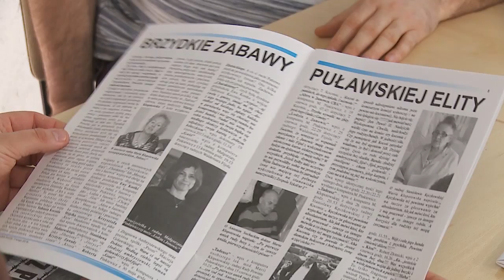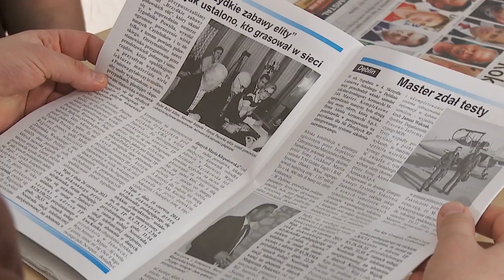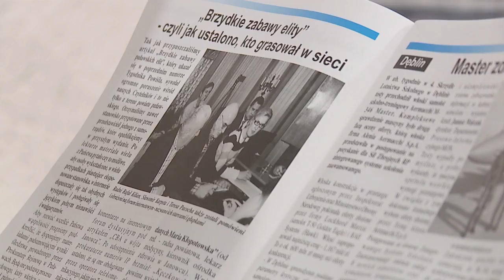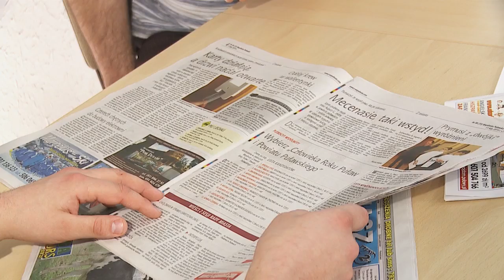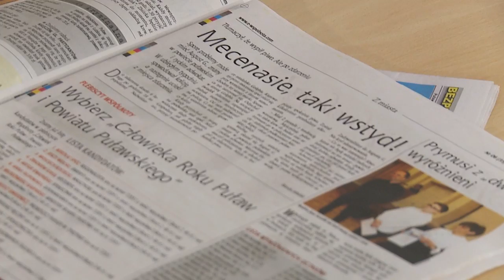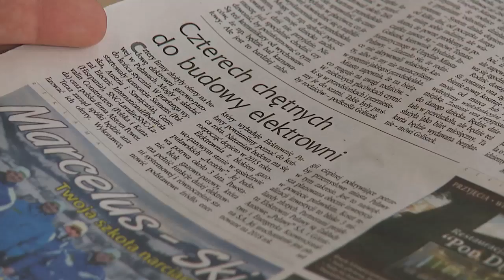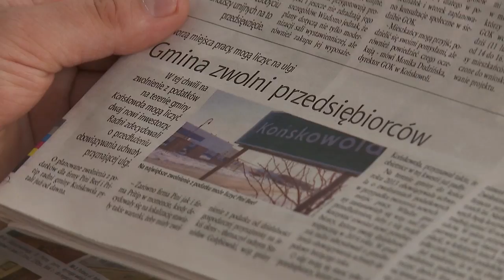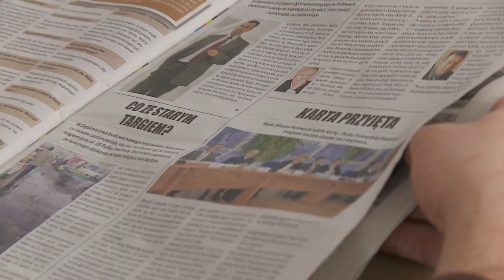Przegląd prasy puławskiej - a w nim...?!!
1. Niegrzeczne zabawy dorosłych panów - czyli kto tak naprawdę trolluje!
2. Czy nasze dzieci będą chodziły jak pieski - zaczipowane?
3. Z wizytą u Prezydenta RP.
4. Pomysł na inwestorów.

W dyskusji udział wzięli: Sławomir Kamiński - Radny Rady Powiatu Puławy, SIS "TERAZ" oraz Andrzej Kuszyk - Kongres Nowej Prawicy.
Program prowadził - Karol Krzeszowiec.